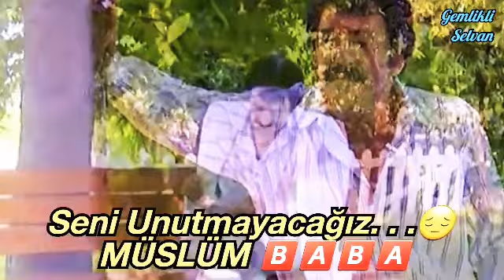MÜSLÜM GÜRSES - UNUTMADIN MI . . .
1991 / MONTAJ KLİP